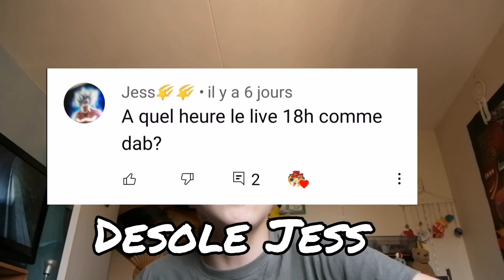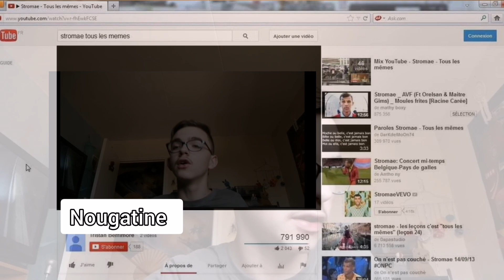Le point sur la chaîne YouTube (Live, Vidéos, 1000 abonnés)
Bonjour à tous et à toutes et bienvenue sur cette nouvelle vidéo en Facecam, bon visionnage.

Mon Snap :@nougatine316
Mon Insta :tom_snv_

Bye